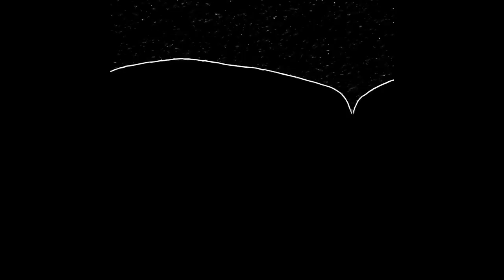HILLS HAVE EYES - Pilgrimage (kay p, ilykarma)